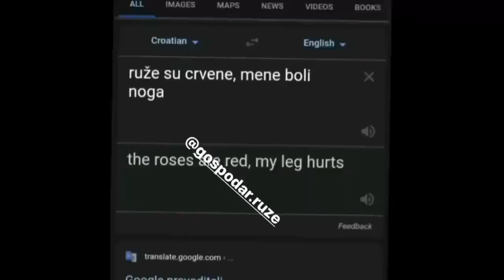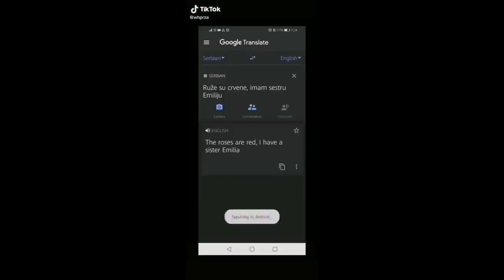BEST OF RUŽE SU CRVENE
Ruže su crvene

smijeh do suza